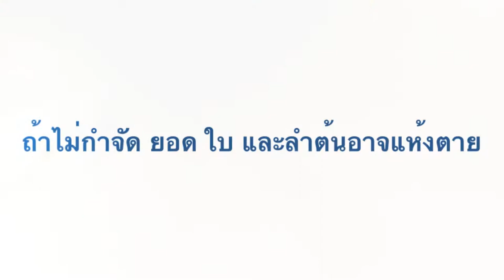B#0033: Whitish Mealybug by Amscope Microscope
Found 6 legs whitish Mealybug on the stem. Feel a need to study him.